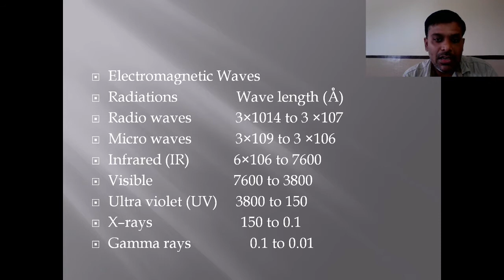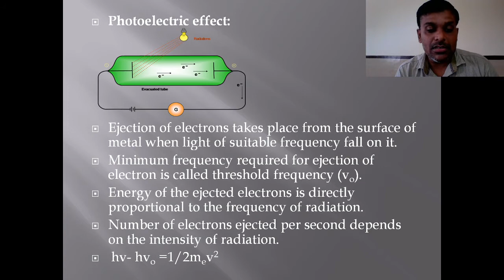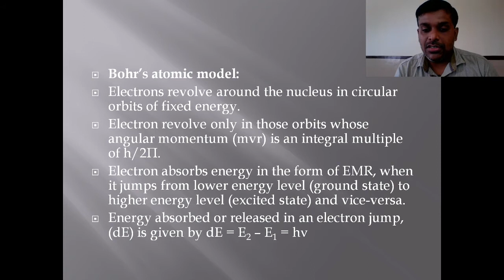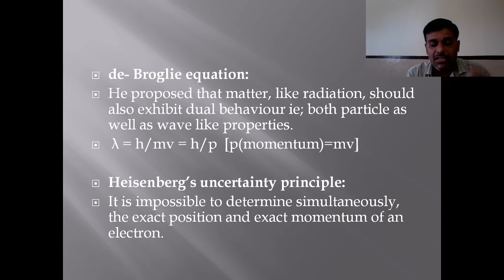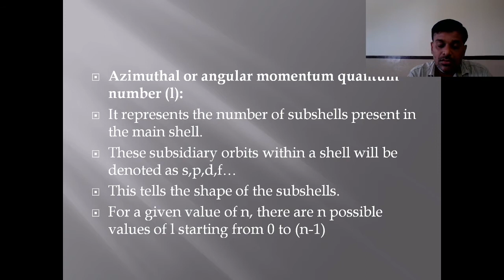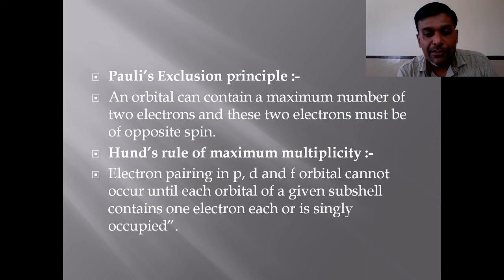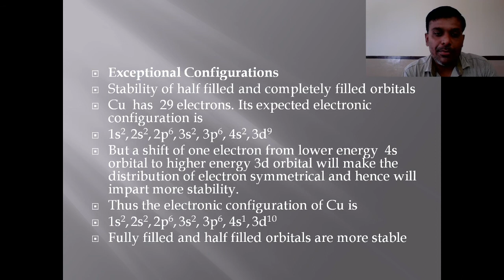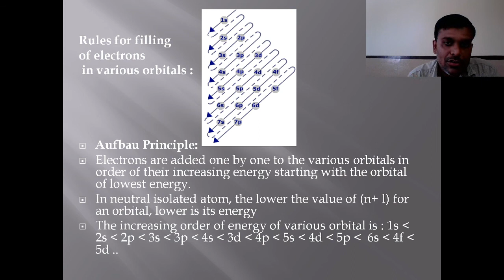Class 11 structure of atom part 2